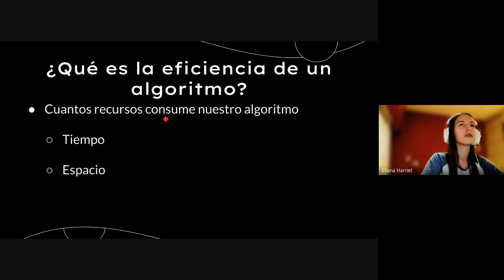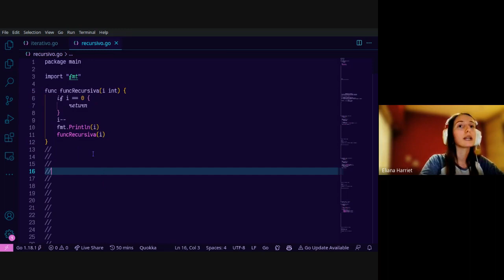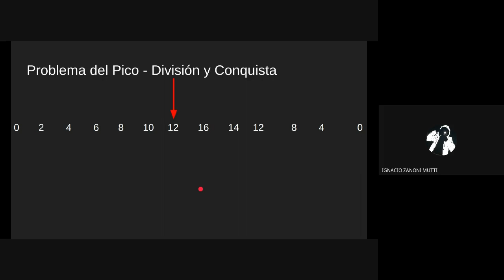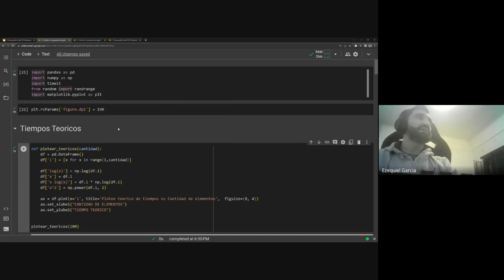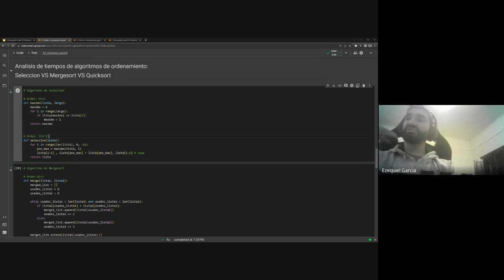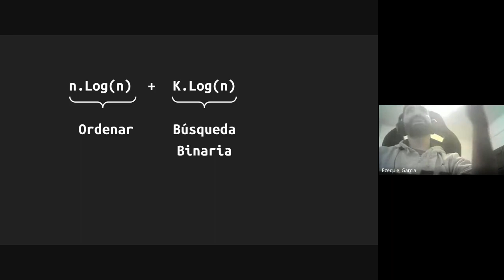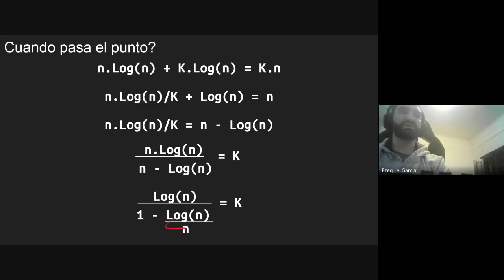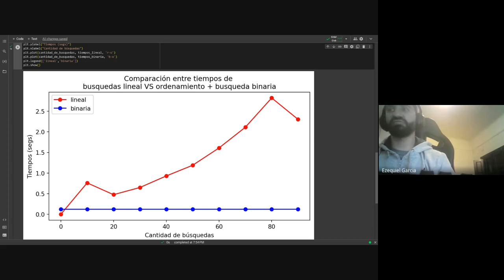2023-09-11 - Práctica - Complejidad y División y Conquista